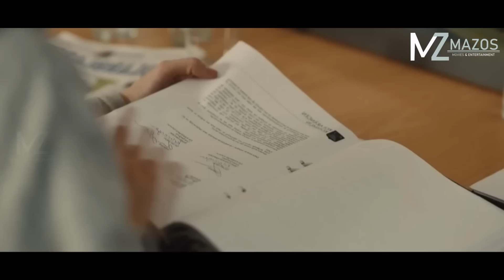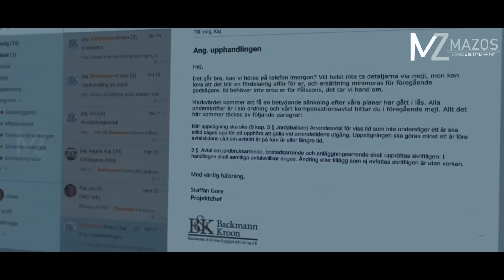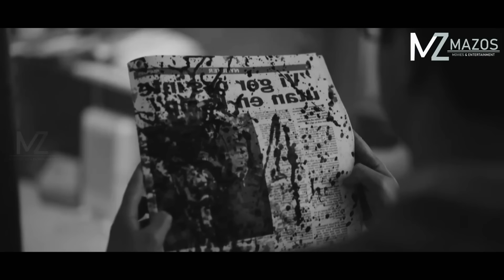RAMHNUAIAH HMAIKAWR VUAH TUALTHATTU AN TAWNG! [MOVIE RECAP MIZO]